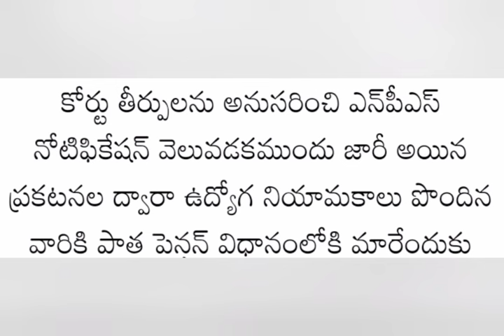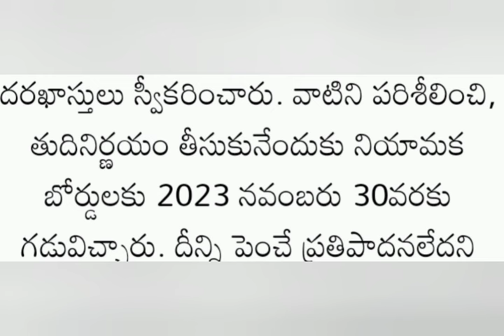పదవీవిరమణ రద్దు మంత్రి సంచలన నిర్ణయం జారీ | Ap updates latest | Pensioners updates